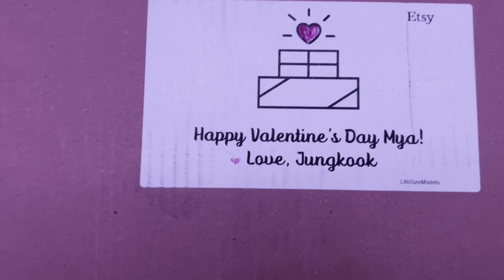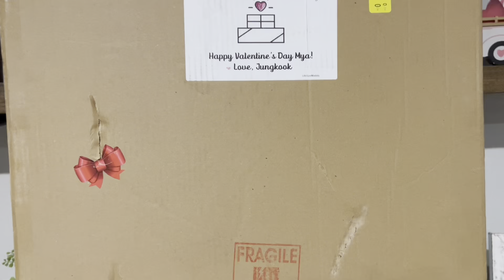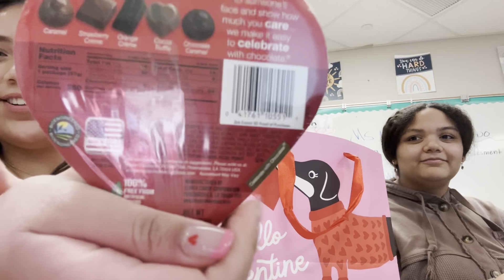VALENTINES VLOG- Valentine’s Day, dance, sleepover💋💝🌹💕